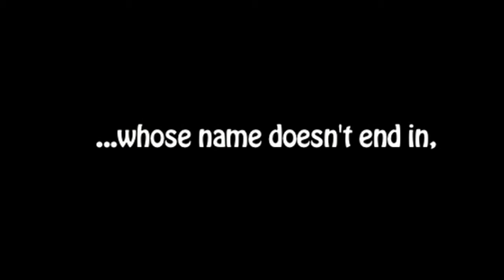Ara Basil - "Running On Armenian Time" Comedy DVD Trailer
This is the trailer for my new Stand Up Comedy DVD "Running On Armenian Time".  ;-)

Music
Tamzara:
Performed by Hosharian Brothers band.